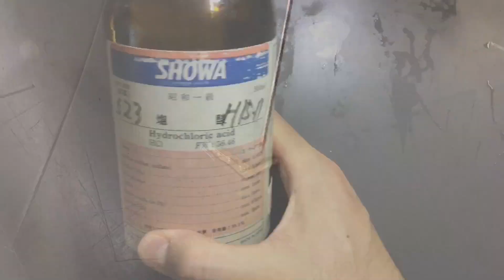【サイエンス実験】ハマグリ 軟体動物 解剖 高校生物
生物の実験で、ハマグリの解剖を行いました。
苦手な方は気をつけてください。

Musician: @iksonofficial